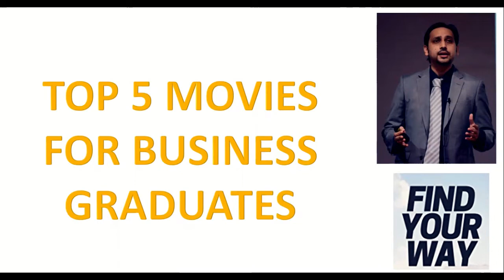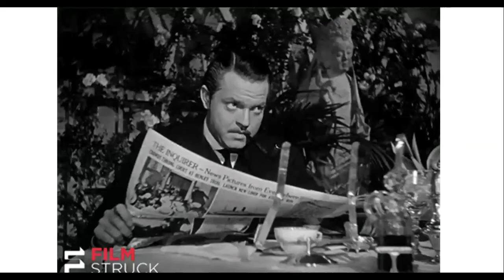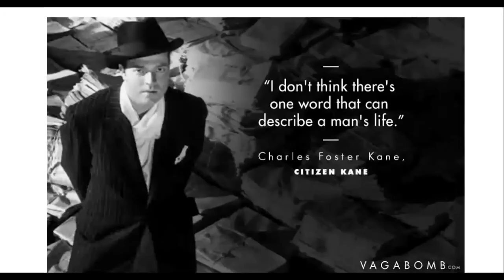5 Movies for Business Students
If you're a business student looking for some inspiring – and entertaining – movies to watch, look no further!

This YouTube video features five movie picks that will not only entertain, but can give you valuable insights into the world of business.

These movies provide eye-opening perspectives on the stock market, business ethics, and finance. Whether you're a newbie just starting out or an experienced entrepreneur looking for a little extra motivation, these movies can help you find the inspiration you need.

So grab some popcorn, hit play on this YouTube video and get yourself ready to learn a thing or two about the world of business!